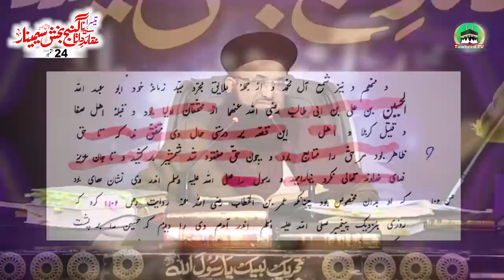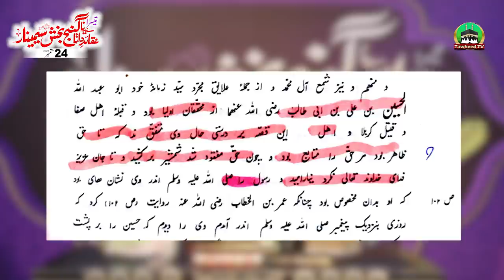Hazrat Imam E Hussain رضی اللہ عنہ Hazrat Ameer Muawiya Ke Parokar | Dr Ashraf Asif Jalali